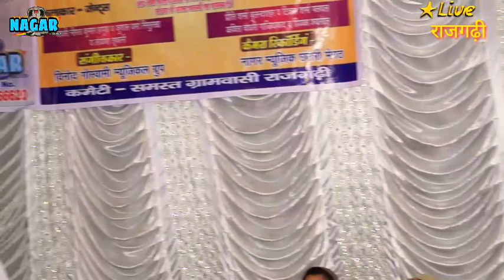थोड़ी थोड़ी पीने क्या है खराबी -- सूरज सिंह -- राजगढ़ी जागरण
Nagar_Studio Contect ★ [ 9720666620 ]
      { ग्राम राजगढ़ी  माँ भगवती जागरण }

Editor - मनोज नागर छत्तरी मेरठ ,,

LABEL - Nagar Studio

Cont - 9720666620